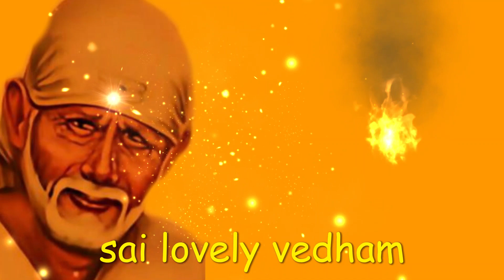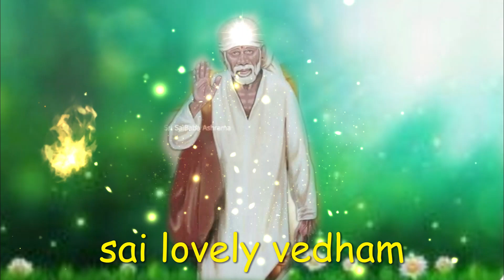நடக்கும் அற்புதம் | saibaba | shirdi saibaba advice in tamil | sai motivation